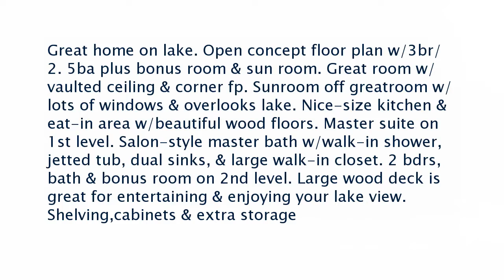Real estate for sale in Olive Branch Mississippi - MLS# 9996440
9189 Lakeshore Dr
Olive Branch Mississippi 38654
MLS# 9996440

Great home on lake. Open concept floor plan w/3br/2. 5ba plus bonus room & sun room. Great room w/vaulted ceiling & corner fp. Sunroom off greatroom w/lots of windows & overlooks lake. Nice-size kitchen & eat-in area w/beautiful wood floors. Master suite on 1st level. Salon-style master bath w/walk-in shower jetted tub dual sinks & large walk-in closet. 2 bdrs bath & bonus room on 2nd level. Large wood deck is great for entertaining & enjoying your lake view. Shelvingcabinets & extra storage